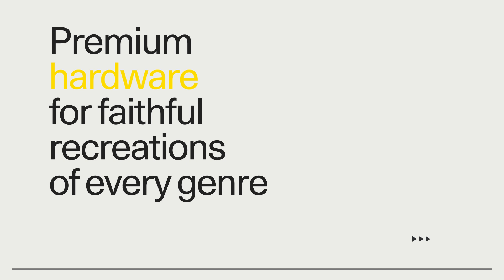Polestar 3 — In detail: Audio experience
There are a few brands within the world of audio that stand out. Bowers & Wilkins. Dirac. Dolby Atmos. And all three comprise another standout in the world of audio: the sound system of Polestar 3. Learn all about this system in the fifth episode of “In detail”.